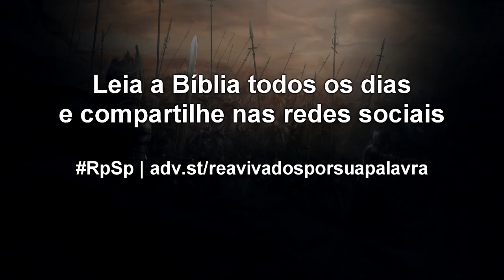2 Crônicas 18 - Reavivados por sua Palavra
Nós temos que respeitar todas as pessoas. Mas como filhos e filhas de Deus devemos permanecer no bom caminho, livres das más influências.